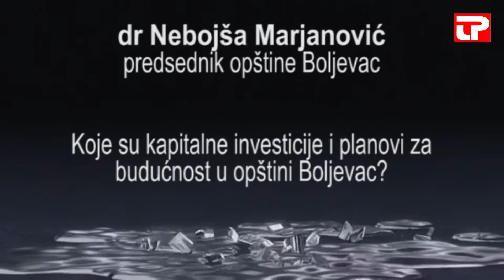dr Nebojša Marjanović (predsednik opštine Boljevac) 7. deo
Koje su kapitalne investicije i planovi za budućnost u opštini Boljevac?